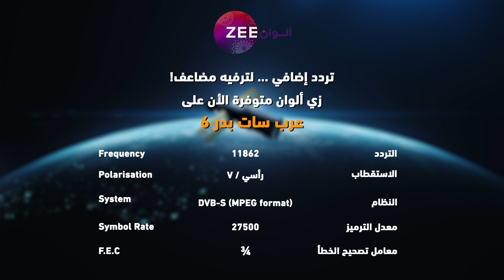مسلسل نساء لا يقهرن - حلقة 32 - زي الوان